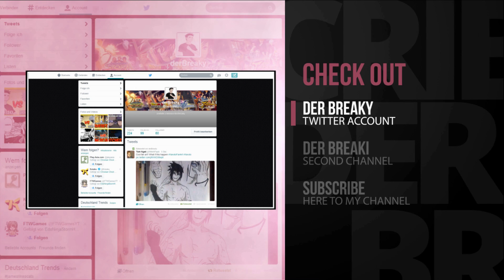Naruto Shippuden: Ultimate Ninja Storm Revolution - SHISUI UCHIHA GAMEPLAY & ANIME CUTSCENES【HD】